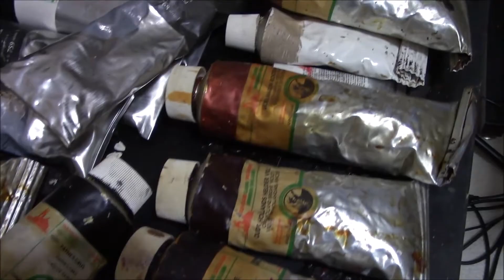Join me at Gulotta Studios!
Painting and more at http:/gulottastudios.com